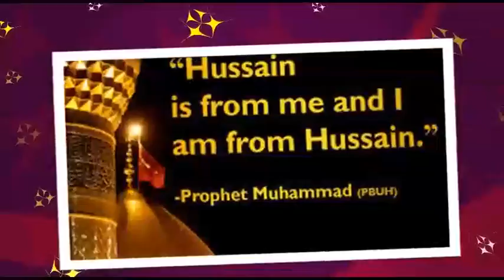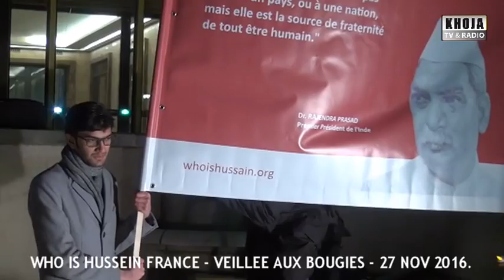paris whoishussein 2016 p3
Manifestation pacifique WHO IS HUSSEIN Place du Trocadéro.